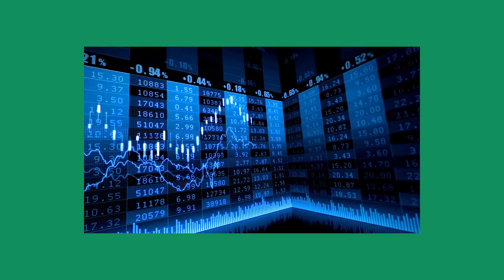Secondo Passaporto: VANTAGGI e AGEVOLAZIONI per Imprenditori e Professionisti